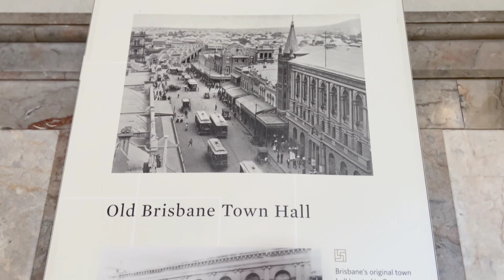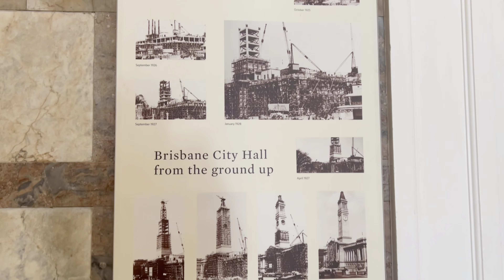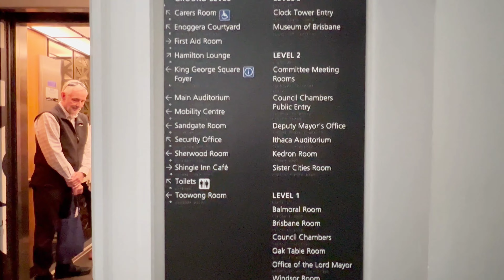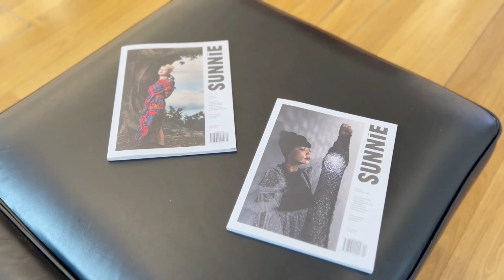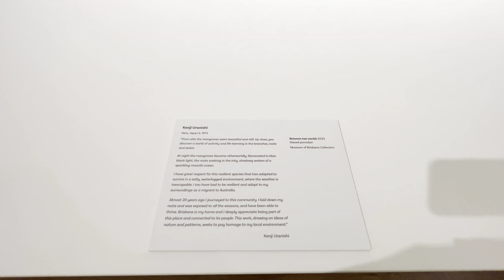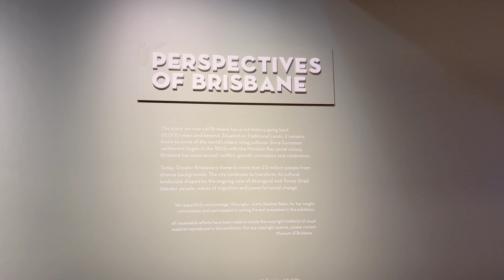Take a peek inside the BRISBANE CITY HALL | Museum of Brisbane (MoB)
Hello!

Let's take a peek inside the Brisbane City Hall at Brisbane city centre. This heritage building was built between 1920 and 1930. This iconic site is also the home of the Museum of Brisbane, where you can learn about the history of Brisbane while enjoying art in displays. Don't forget to grab a coffee or tea at Brisbane's oldest cafe, The Shingle Inn cafe, on the ground level.

Location : 64 Adelaide St, Brisbane City QLD 4000